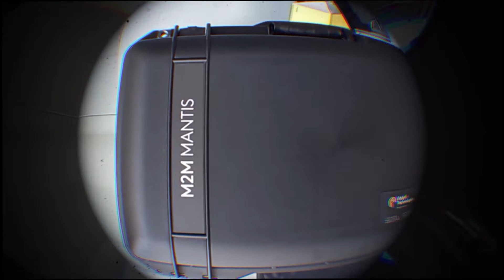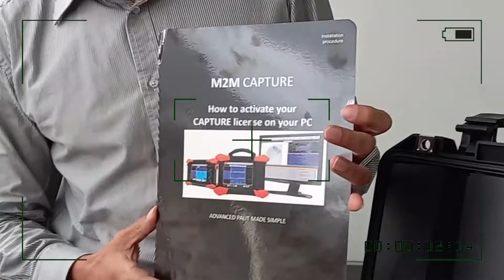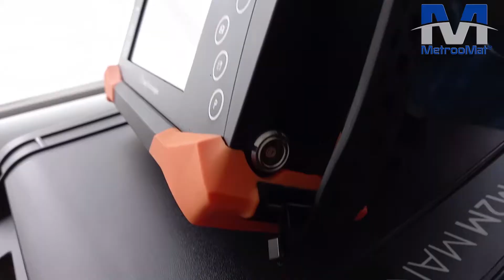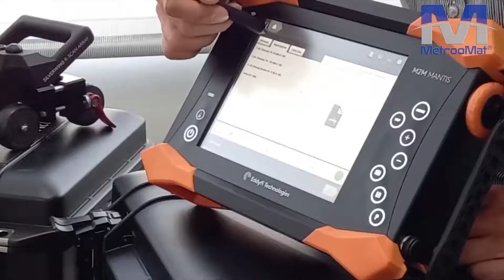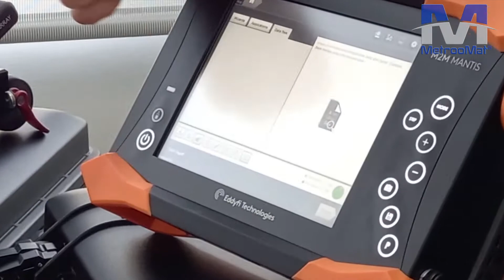📦UNBOXING📦 M2M MANTIS 💯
🦺En Metroomat NDT nos sentimos orgullosos por tener en nuestras manos el M2M MANTIS, equipo especializado en la inspección con Ensayos No Destructivos.